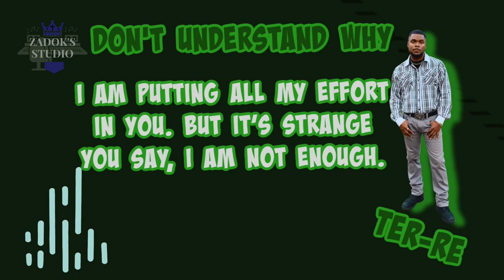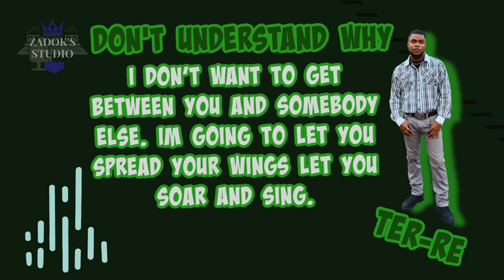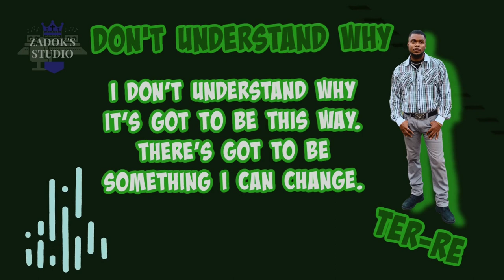Ter-Re - Don't Understand Why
✅Credits:
📝Ter-Re (Song Writing)
🎛 Zadok Elijah (Music Engineer and Producer)
🎬Kameisha Smith (Video Edits & Visuals)
📝Kameisha Smith (Social Media Manager)